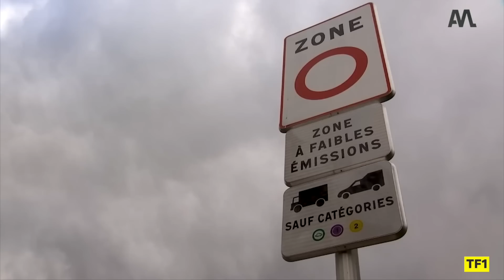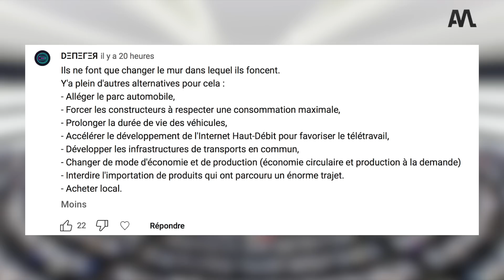Mini craque complètement sur les prix - Automoto Express #331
Un cabriolet électrique hors de prix chez Mini, fin des présentations de Formule 1 et un concours Hot Wheels en France... Ton Automoto Express du jour est dispo !